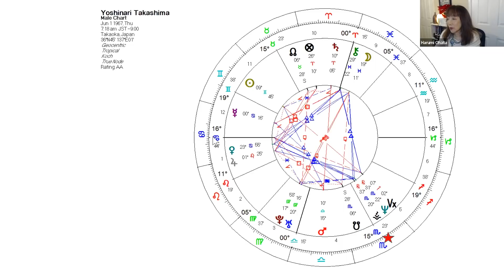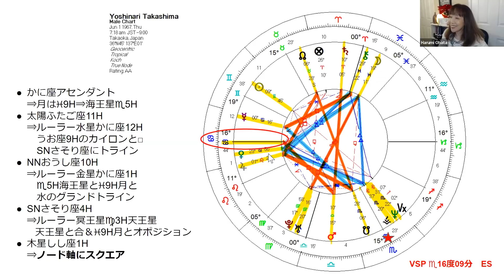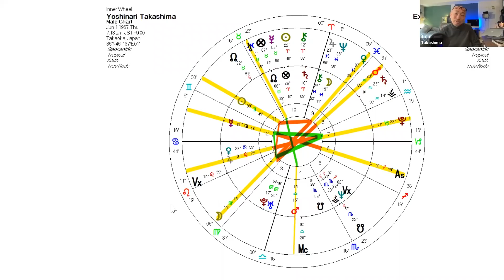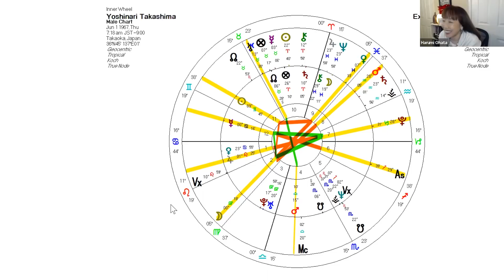奇跡の出会い＆本当の幸福とは？ 自動生成プログラム ～魂の進化編 2022～から一部対談を特別公開!!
昨日予告した

自動生成プログラム　～魂の進化編　2022年～

から

一部を特別に公開します！

私のマーケティングのメンターの
高島先生は
ノースノードおうし座　サウスノードさそり座

これから18.5年に一度のノードリターンを迎えます。

高島先生は
星コミJAPANを立ち上げて
常に陰から支えてきてくださいました。

アストロロジーのパワフルさを
身をもって体感してくださって
喜びでサポートしてくださっています。

そんな高島先生とアストロロジーの出会いを
一緒にシェアしていただいた貴重な動画です。

魂中心のコンシャスネスアストロロジーは
本当にパワフルなライフのナビゲーションツールです。

マジカルなエネルギーであふれている
2022年、宇宙の導きを最大限に活かしていける

星コミJAPAN初めての
通年プログラム、

自動生成プログラム　～魂の進化編　2022～

こちらからご参加いただけます。

1月に入って2日間にわたってお伝えしてきた内容の前半部分を
ブログにもまとめてみました。
風の時代のオポチュニティ：2022年1月のポイント①　金星と水星の逆行

YTの動画はこちらです。
2022年1月の一番大切なポイント、その①

金星と水星の逆行についてお届けしました。
1月は自分の内面と向き合うことが一番大切な時です。
参考にしてくださいね！

今年最初の1月3日の新月の直後に
第1回ウェビナーを無事終了することができました。

参加者の皆様からのご感想が届いてきたので
一部をブログ記事にまとめてもらいました。

第2回ウェビナーは予定を変更して
2時間を3時間でお届けしました。
200ページ以上の大量の資料が入っていますから
少しずつ消化していってください。

今日まで1ヶ月弱、毎日毎日
コツコツと調べ上げて作り上げた
すばらしいプログラムになっています。

さらに、
当初は入れていなかった
特別Webinarを追加しました。

各Webinarには、ゲストをお呼びして
具体的な体験談もお話ししていただいています。

具体的に宇宙のエネルギーが、
個人個人にどのような影響を与えていくか
ゲストの方の直接体験を通して具体的に理解できると
とても好評ですよ～！

宇宙と参加者の皆様と一緒に、
プログラムを創り上げています。

まだ参加されていない方は
こちらから特別参加費で参加できますよ！

当初は3回のウェビナーの予定でしたが
2月にも追加ウェビナーをいれたので
合計5つのウェビナーで、具体的なガイダンスを

So much love, Harumi

2022年の大波を最大限に活用して大きく前進していく
星コミJAPAN初めての通年プログラム

コンシャスネス アストロロジー

特別参加費で参加できます。

このプログラムの参加者の皆さまは
特典として星気カレンダー2022年もついてきます!!

2022年を最高に自分らしく生きていく3つのヒントをさらに掘り下げて
2021年までのエネルギーと2022年の大切なポイントをより詳しく
無料で解説しています。

ミラクル会員、ヴィーナス会員の方は
会員サイトから会員特別参加費で参加できます。

星コミJAPANオリジナル
星気カレンダー　2022年版が
一般公開となりました。
お申し込みはこちらから
今年のカレンダーはかなりアップグレードしています。

ミラクル会員の皆様は会員サイトから専用リンクでお申し込みください。
会員特典価格でゲットできます。

自動生成プログラムに申し込まれた皆様は、
特典としてカレンダーはついてきますよ！

前回のおひつじ座満月の動画をブログにまとめました。

10月20日おひつじ座満月を最高に活かすヒント①
～木星と水星も順行に戻りました～！

新月と満月のタイミングで詳しく宇宙星気予報
（宇宙のエネルギー天気予報）を知りたい方は
ぜひミラクル会員へどうぞ。

第8期の受付は終了しましたが、詳しいことはこちらで
ご案内しています。

ミラクル会員になるとどんなメリットがあるかというのは

ミラクル会員の次回受付Waiting Listはこちらから。
次回の受付をスタートするときにご案内を送ります。

ミラクル会員入会ウェイティングリスト

★今すぐ入りたい方は、メッセージ欄にコメント入れてください。

先日公開した
ソウル・ジャーニー・アストロロジー
マスタープログラム　Level１の
無料イントロWebinarでお話しした内容を

いくつかに分割してブログ記事にしています。

まずこちらからご覧ください。

風の時代の新しい学び
「ソウル・ジャーニー・アストロロジー・マスタープログラム Level 1 」
無料イントロWebinar①占星学とは・講師紹介

「風に時代を生きるヒント～Out of boundsの火星を知る～」

風の時代に新月と満月の願いごとで願いをかなえる方法

【風の時代・特別解説】今アメリカで何が起こっているのか？①コンシャスネス アストロロジーで読み解くアメリカの現状―後編―

●Facebookページ
・星読み徒然草